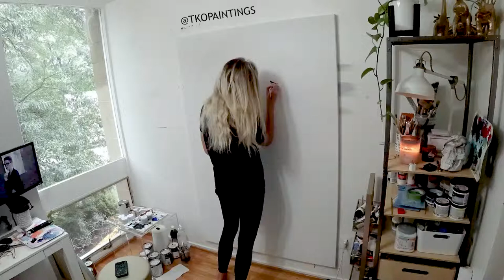Timelapse Painting Steve Gerrard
I painted this 48"x72" piece of Steve Gerrard for a good friend and major Liverpool fan.